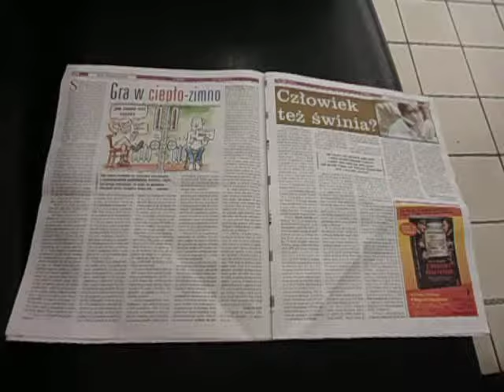DAMY RADĘ,GDY MAZUR ZA DORADZANIE NA STRONĘ PEPICZKÓW PRZEPĘDZIMY I PO LICHWIE!!!